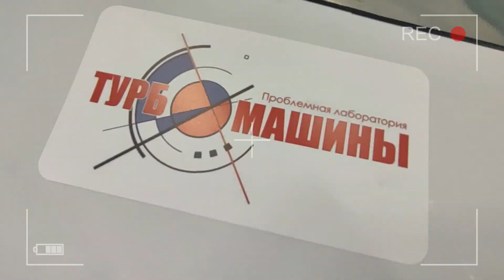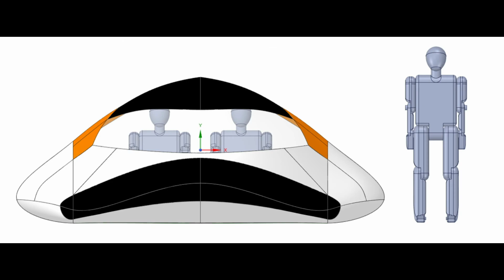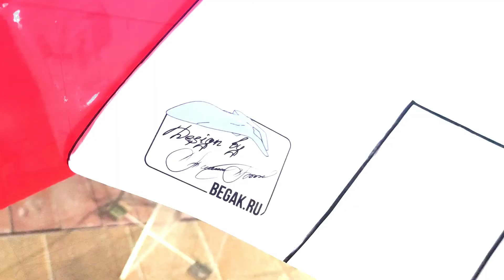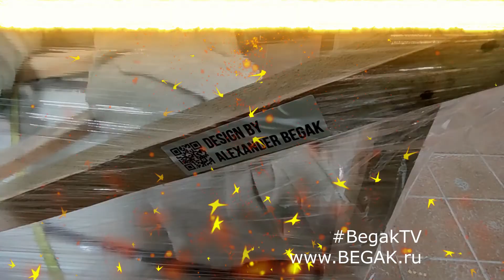Day#6 UFO 3x200 My live - DIARY AVIATOR VLOG / Влог Дневник Авиатора" №6 18.01.2021 г. 359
6-й мой Влог "Дневник Авиатора"!

Сегодня я посвятил свой влог аэротаски 3Х200, идея создания которого принадлежит моим коллегам из Санкт-Петербурга Проблемная лаборатория "ТУРБОМАШИНЫ" и ОКБ "КУЛОН" и вот ссылка на с траницу в FB

Руководителем их является известный ученый, аэродинамик  Павел Викторович Булат.

Подробнее о моей работе вы увидите в сюжете. А, кто я узнаете в других влогах.

Как я и писал ранее, - интрига зреет. Она едва заметна. И как развернется жизни и что меня ждет дальше, я сам не знаю... Но небольшими шагами и пока весьма скромной командой двигаюсь вперед.

PS: Начинать  что ли-бо новое всегда страшно, а еще  страшнее публично!
Но! Я решился, и стартую с показом  моего видео-влога "Дневник Авиатора". Который я хочу вести ГОД, что бы  ровно через уже  365 дней увидеть результаты такой  необычной человеческой истории, где я стал главным героем. Постараюсь стимулировать своими действиями моего зрителя на саморазвитие и успех! А, как это у меня получается вы видите теперь из первых рук))) в этих влогах.

ВСЕ, ЧТО ТЫ МОЖЕШЬ ВООБРАЗИТЬ - РЕАЛЬНО!